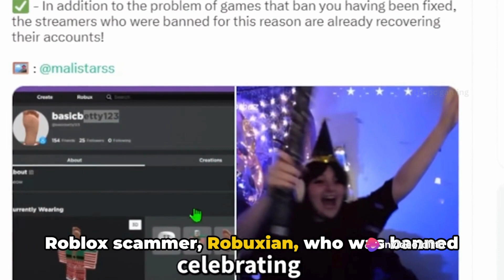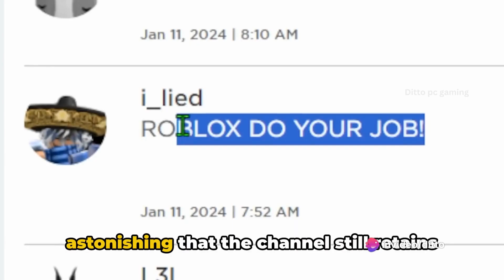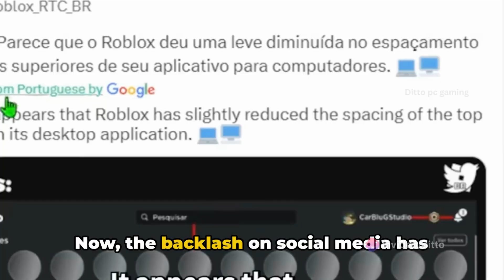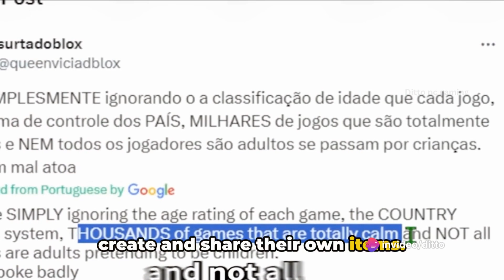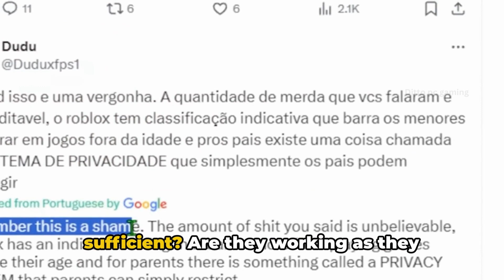Roblox Got EXPOSED On The News...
In this thought-provoking video, we delve deep into the current controversies surrounding Roblox. Join us as we uncover the truth behind the recent unbanning of a notorious scammer, and discuss the impactful platform updates that are reshaping the Roblox experience. Prepare to be astonished as we explore the intriguing world of user-generated content on Roblox.

OFFICIAL PAGE - DITTO PC GAMING

Welcome to 'Ditto Pc Gaming' Official Youtube Channel❤, The gaming community where passion meets play! Join us in a world filled with love, laughter, and epic gaming adventures. Our Dpg squad is all about creating a positive and inclusive space for gamers of all levels. From heartwarming let's plays to exciting challenges and heart-to-heart discussions about our favorite games, 'Love You DPG Squad' without you we're nothing!

Everyday live stream will be available
LOVE YOU DPG SQUAD💕

spread the love, and let's embark on this incredible gaming journey together. Because here, in the DPG Squad, we believe that gaming is not just a hobby its a celebration of joy, friendship, and the shared love for pixels and polygons. Game on, and remember, you're not just a viewer, you're part of the squad, and we love you!